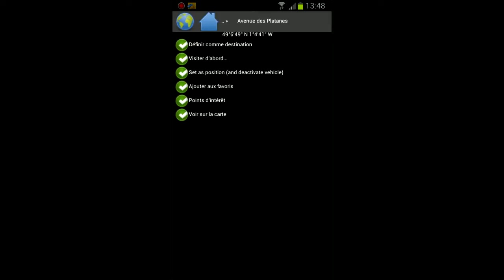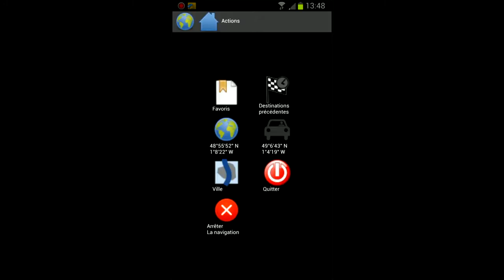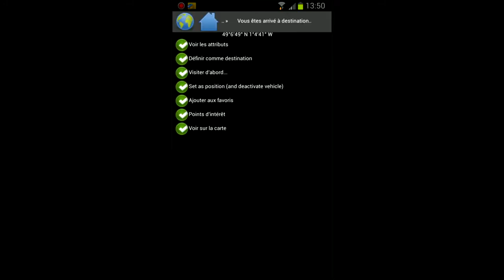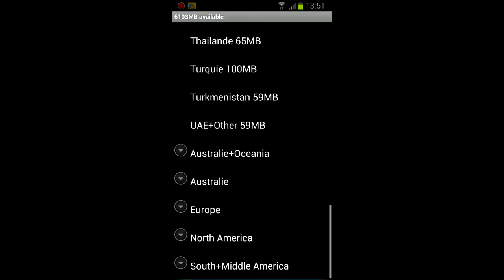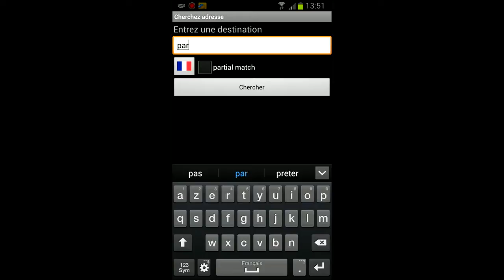Présentation de Navit GPS open source android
Présentation de l'application android gps Navit